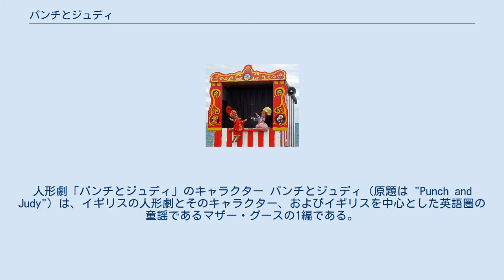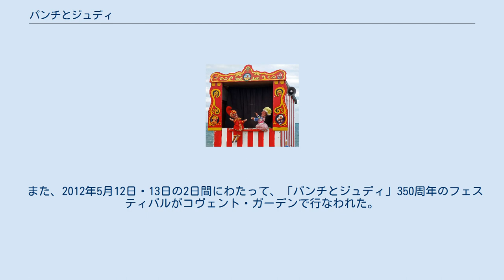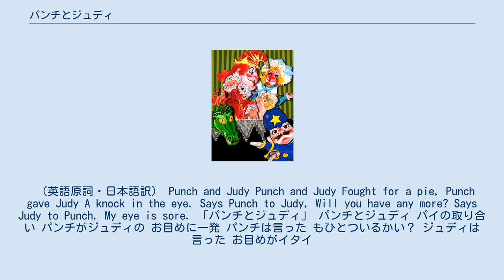パンチとジュディ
人形劇「パンチとジュディ」のキャラクター パンチとジュディ（原題は "Punch and Judy"）は、イギリスの人形劇とそのキャラクター、およびイギリスを中心とした英語圏の童謡であるマザー・グースの1編である。
 人形劇「パンチとジュディ」の起源は、14世紀のイタリアの伝統的な風刺劇「コメディア・デラルテ」である。
「パンチ」は、この劇がイギリスに伝わった際に、劇に登場する道化師、プルチネッラ (Pulcinella) が「Punchinello」と綴られ、それが後に「Punch」 に縮められたものである。
 人形劇「パンチとジュディ」のイギリス初演は1662年5月、ロンドンのコヴェント・ガーデンにおいてで、17世紀に活躍したイギリスの官僚サミュエル・ピープスの日記中に記されている。
 人形劇「パンチとジュディ」 人形劇「パンチとジュディ」は、演者により多少ストーリーの変更はあるものの、基本はパンチが赤ん坊を放り投げ、ジュディを棍棒で殴り倒し、その後も犬や医者、警官やワニなどを殴り倒し、死刑執行人を逆に縛り首にし、最後に悪魔を殴り倒すというのが大筋である。
 残酷ながらもその荒唐無稽なドタバタ喜劇はイギリス国民の人気を集めており、夏の海岸やキャンプ場など人の多く集まる場所でよく演じられる他、毎年10月最初の日曜日に「パンチとジュディ・フェスティバル」がコヴェント・ガーデンで開かれている。
 また、2012年5月12日・13日の2日間にわたって、「パンチとジュディ」350周年のフェスティバルがコヴェント・ガーデンで行なわれた。
 （英語原詞・日本語訳） Punch and Judy Punch and Judy Fought for a pie, Punch gave Judy A knock in the eye. Says Punch to Judy, Will you have any more? Says Judy to Punch, My eye is sore. 「パンチとジュディ」 パンチとジュディ パイの取り合い パンチがジュディの お目めに一発 パンチは言った もひとついるかい？ ジュディは言った お目めがイタイ